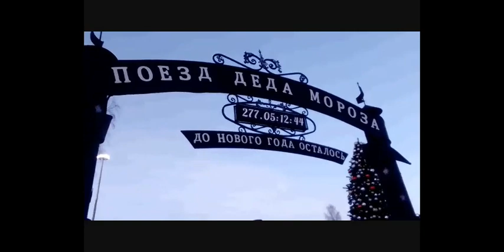Поезд Деда Мороза.